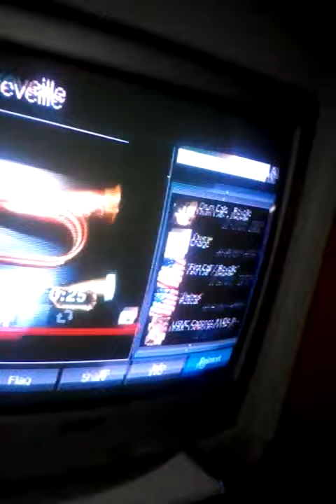Reveille Wake Up Prank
Me and my asian friend are going to lift this morning at the gym. Its 0430. Its Time To Wake Up. What better to get him up by using old military technique?!!?